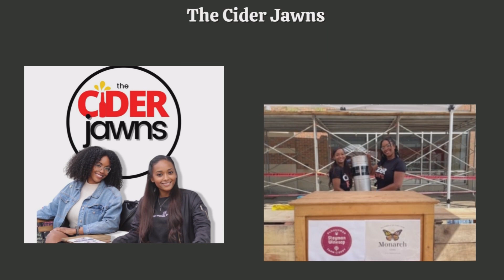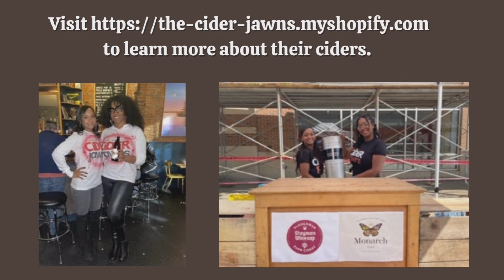Fermented Adventure The Podcast with Jasmine Mason and Ashley Johnson of ⁠The Cider Jawns-Philly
This episode features ⁠⁠Jasmine Mason and Ashley Johnson of ⁠The Cider Jawns.

Jasmine and Ashley met while attending St. Joseph's University. They started a social media page after attending Pour the Core at the Philadelphia Navy Yard. This cider event left an impression on them. Jasmine and Ashley determined that the cider space was not serving or appealing to people of color. The next step led to home brewing their own cider. Their social media presence features ciders that they're drinking and enjoying. They host events and attend events in the cider community. They are influencers who are introducing a new community to the wonderful world of cider and the cider culture. We enjoyed out refreshing and entertaining conversation. Don't sleep on The Cider Jawns. They are two ladies on a mission to leave an indelible mark on the world.

Listen to the full podcast right here on Youtube or listen on any of your favorite podcast platforms. 🎙️🎧 Here are a couple links:

If you own a Distillery, Winery, Brewery, Cidery or Meadery and would like to be a guest on the podcast, please reach out! Cheers! 🥃

To check out all of our Fermented Adventure merchandise, visit our and click on the Apparel tab.